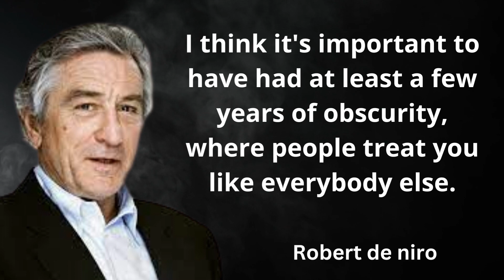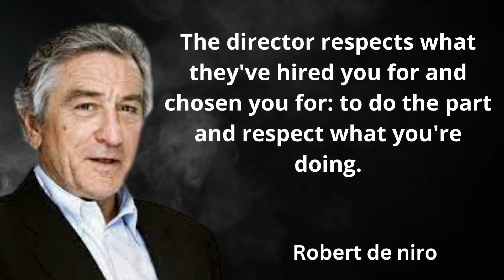Robert De Niro Quotes| Robert De Niro Quotes for young person| Robert De Niro best motivation quotes